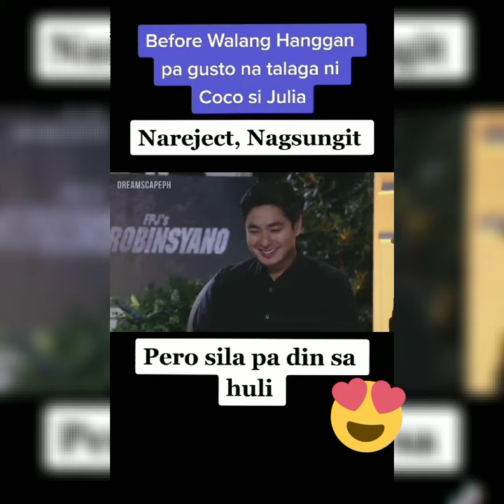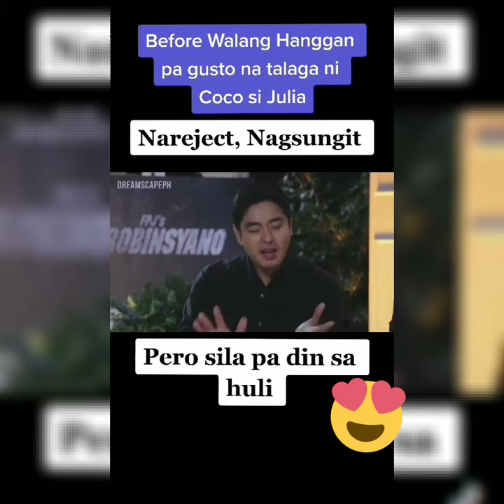Alamin!!Confirmed!! Paano nagsimula ang pagmamahalan nina Julia Montes at Coco Martin